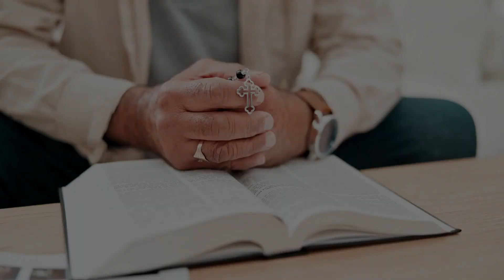Want a Closer Relationship with God? Watch This Prayer Now